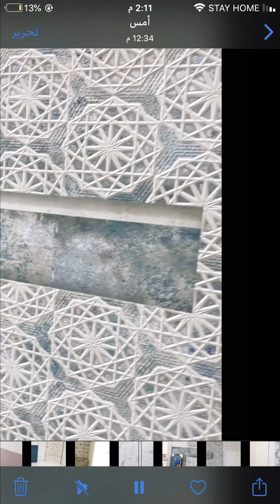سيراميك هندي وايراني في النجف الاشرف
بعض الانواع السيراميك الهندي الدرجه الاولى
ديكورات سيراميك